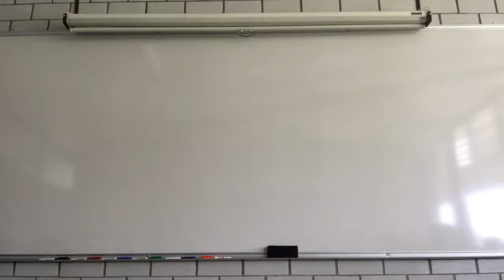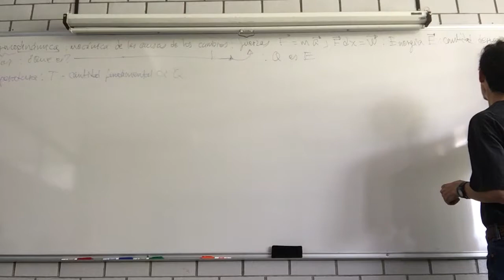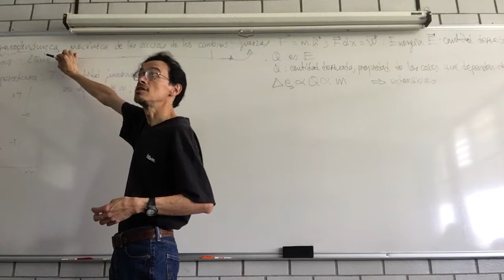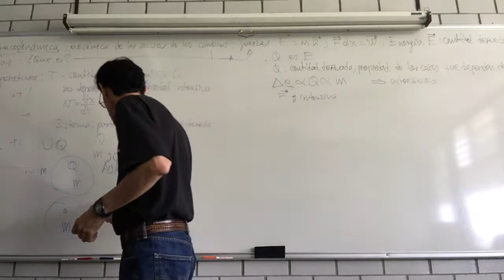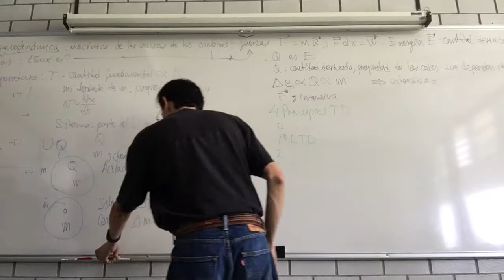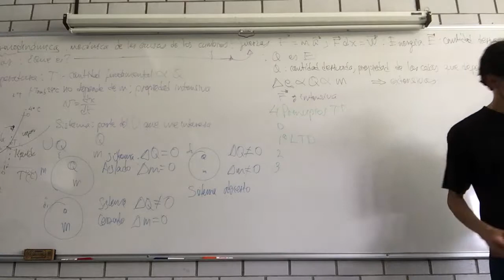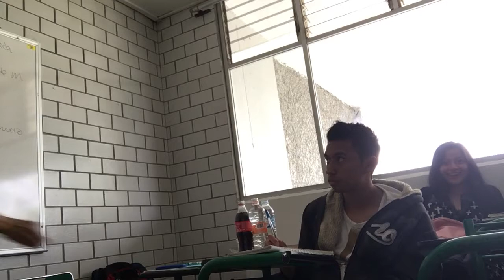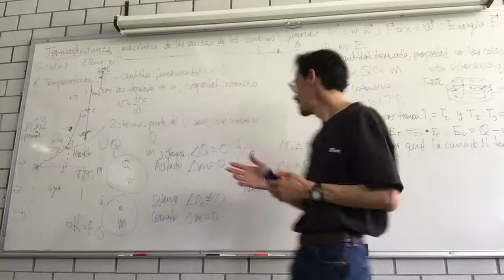Termodinámica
Semana 6
31 de octubre de 2017